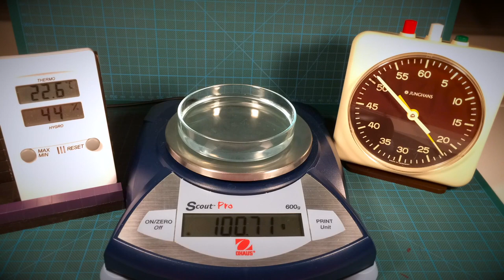Evaporation Rate of Water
What is the order of magnitude of the evaporation rate of water from a Petri dish placed in a room at around 23 degrees Celsius and a humidity of about 50%? A few grams? A few milligrams? Watch the video to find out.